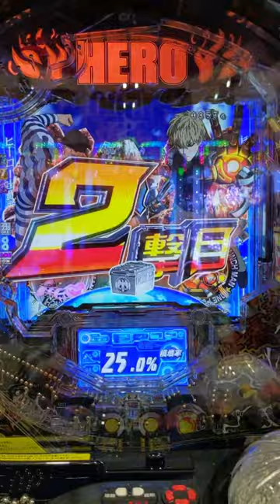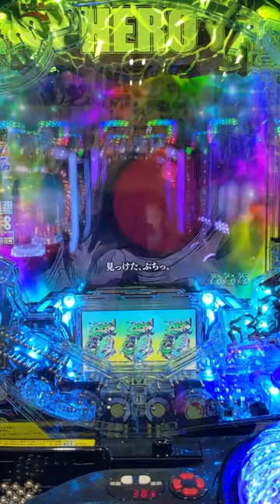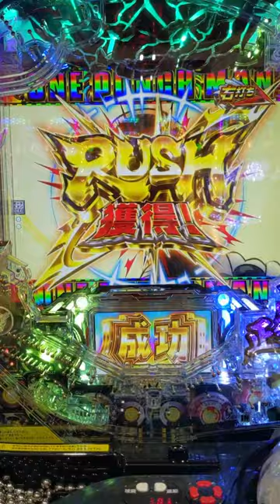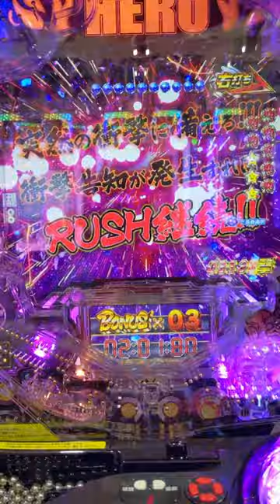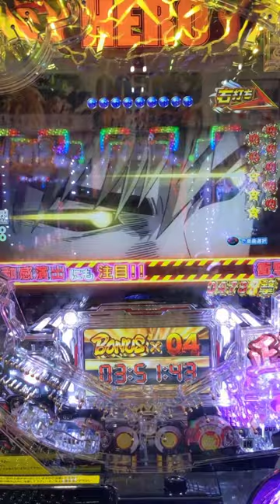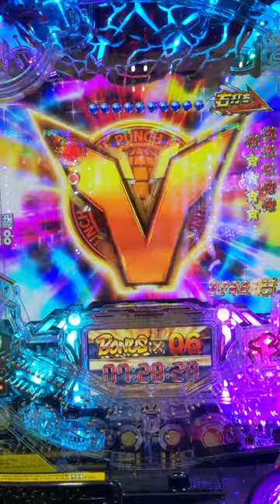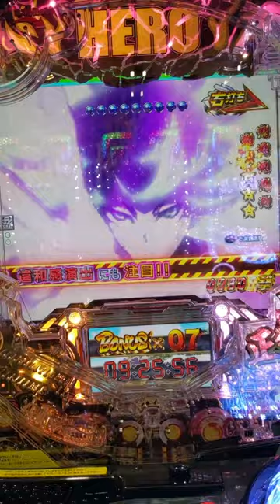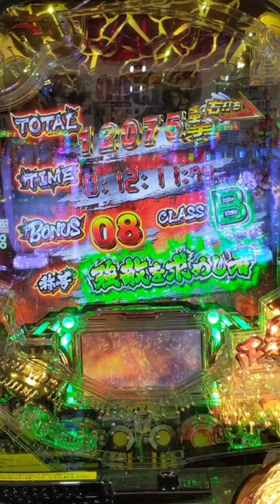【Pワンパンマン】一撃1万2千発！保留色カスタム入賞時保留変化白 月面帰還予告 紫保留 S級ヒーローVSメルザルガルド 赤タイトル【パチンコ】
ワンパンマン面白い！😍

そう思っていました、、、この時までは、、、